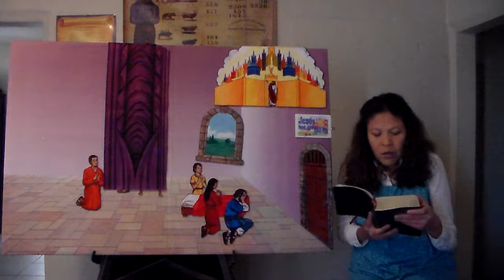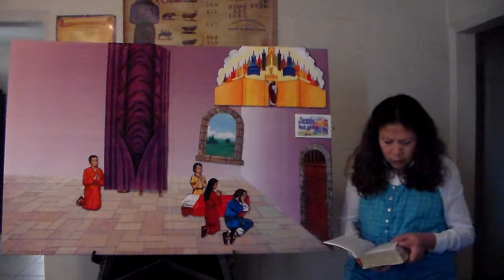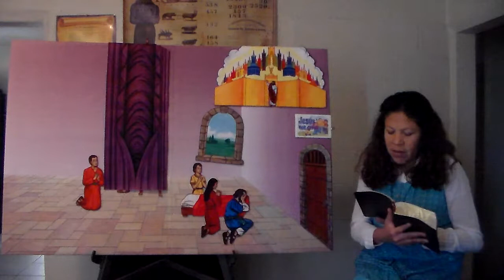The Reconciliation of Confession Part 2